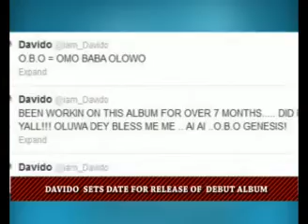DAVIDO SETS DATE FOR RELEASE OF DEBUT ALBUM (Nigerian Entertainment News)